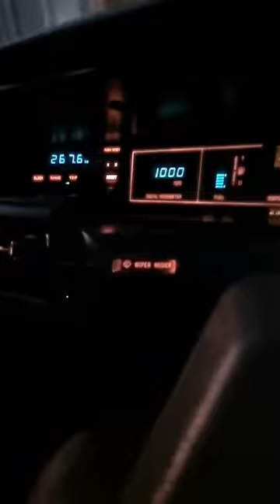Retro Digital Dash Virgin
My digital dash is so friggin cool. Only recently have I actually had the lights on and it was the first time I had seen it and wow, I was impressed. I love it!